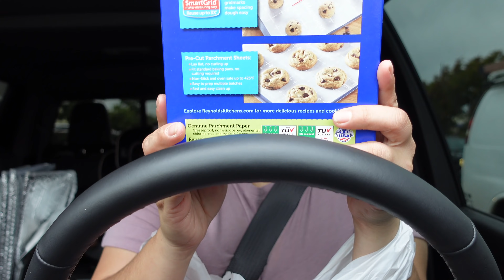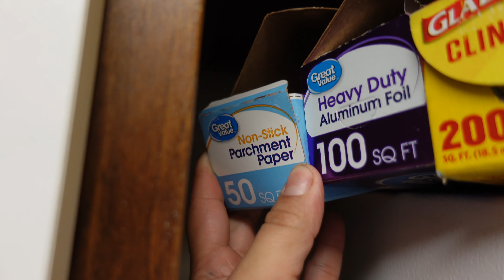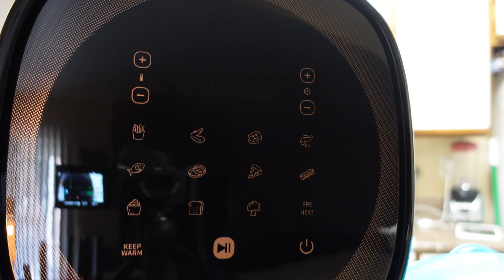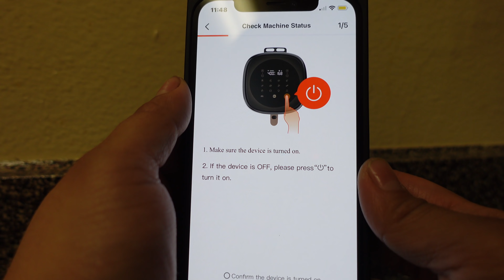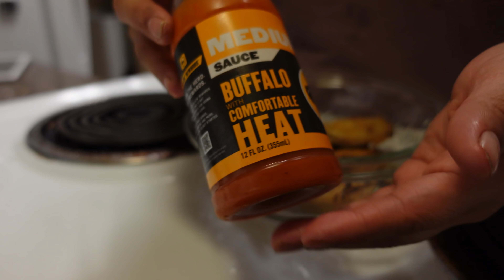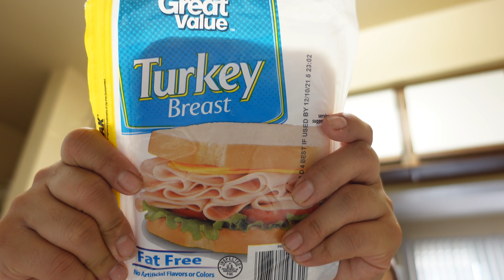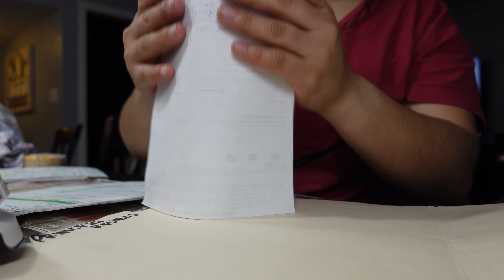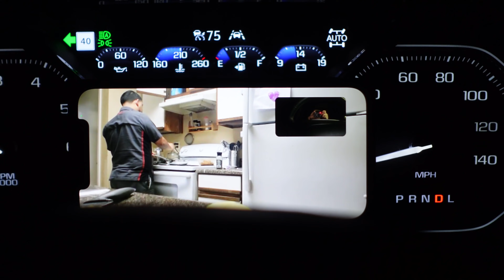Me Di Un Corte De Cabello SOLA!! ✂️ | 11.10.21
Freidora:
$30 OFF :  JulieFryer
• Enviame Una Cartita 📬
JULIET BENITEZ